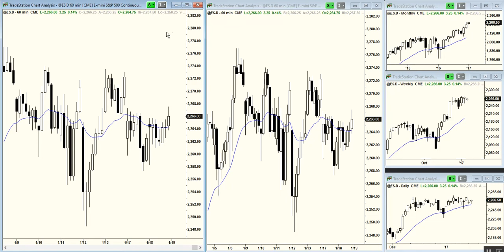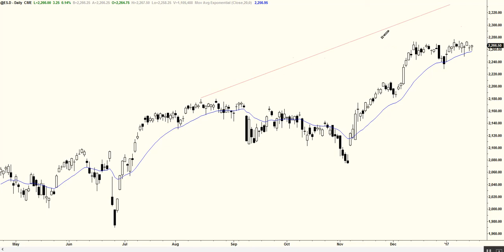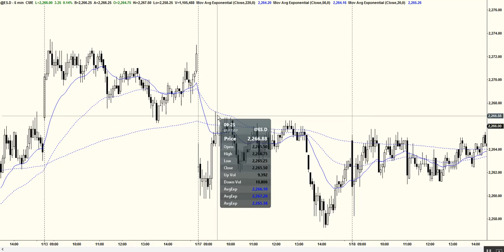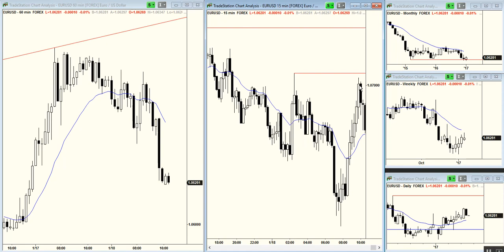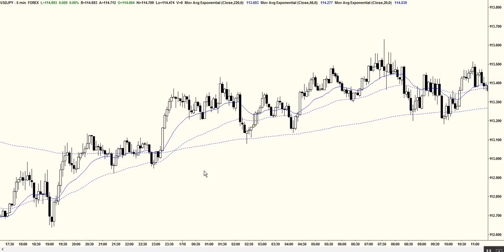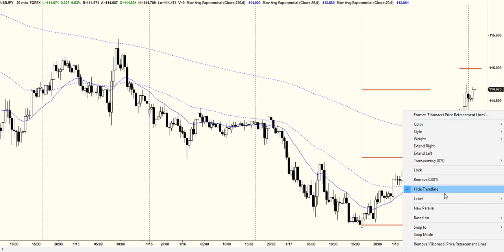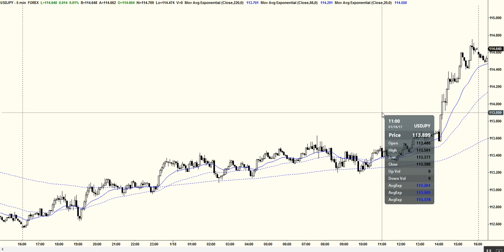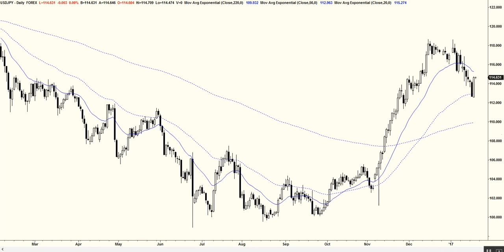Emini and Forex review Jan 18, 2017